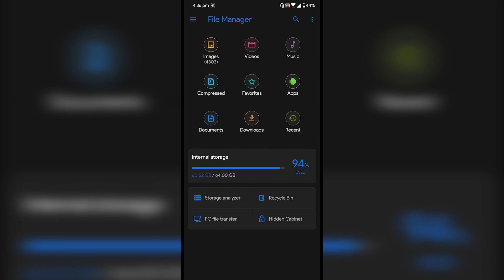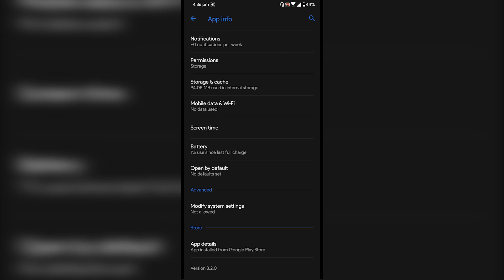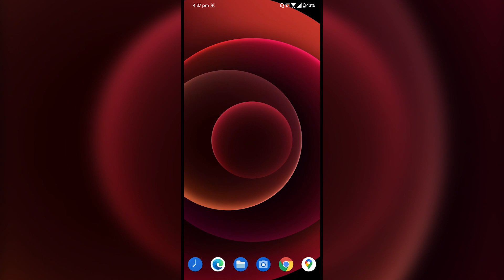How to Install iPhone 12 Live Wallpapers on Android Smartphone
This video will guide you to install the iPhone 12 live wallpaper on an Android smartphone.